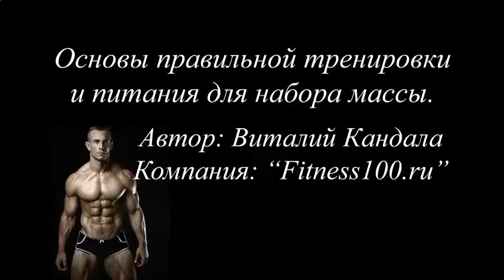НИЗКОКАЛОРИЙНЫЙ ПРОТЕИНОВЫЙ КОКТЕЙЛЬ